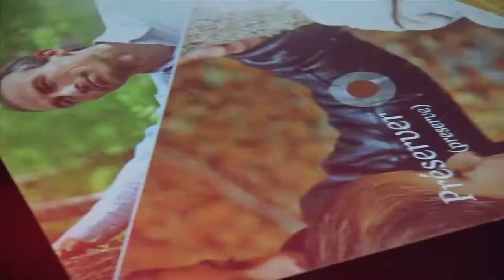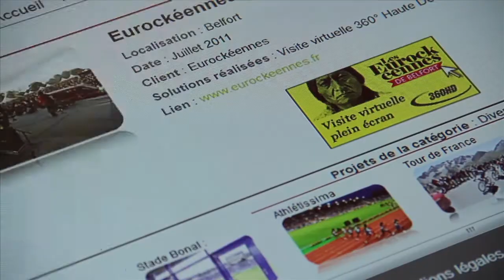Table tactile Publipresse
Pour votre communication sur les salons professionnels, en show-rooms ou halls d'accueil..., le Groupe Publipresse vous propose ses services de location de table tactile, développement d'applications et création de contenus pour présentations interactives.